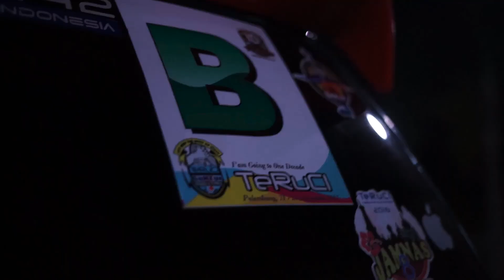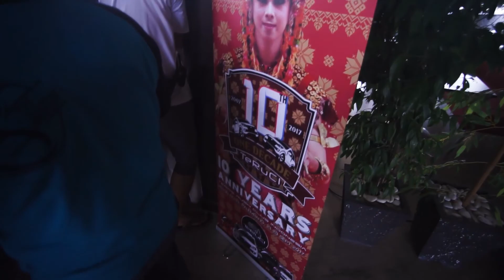Teruci One Decade Palembang by Liza photo